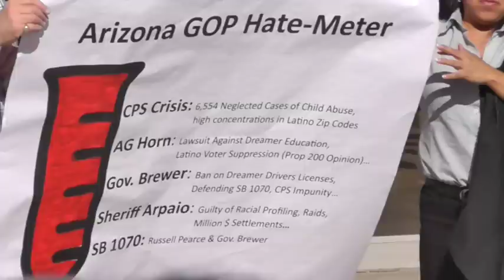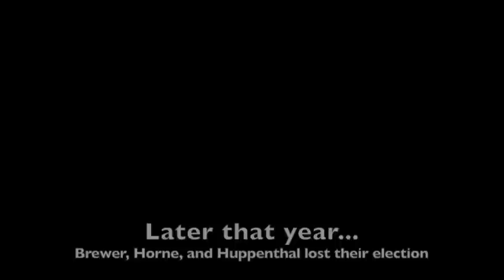Elmo arrested by AZ Gov Jan Brewer's police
Elmo wanted better treatment for kids, but Jan Brewer was not tickled by his idea